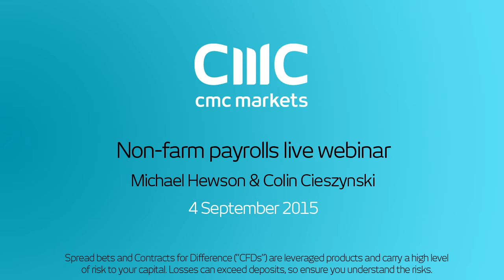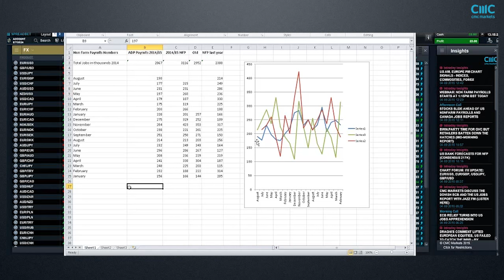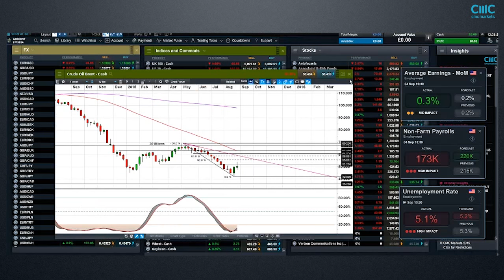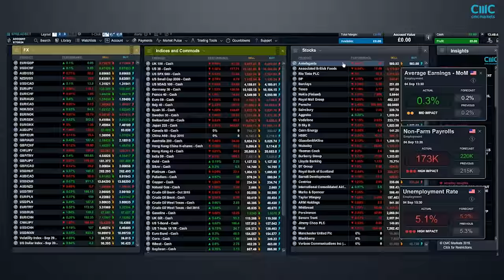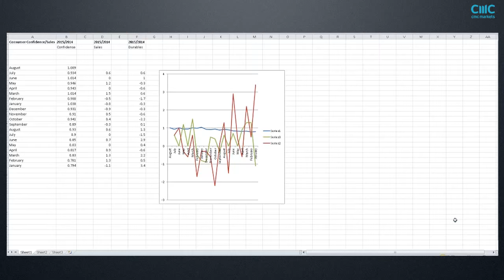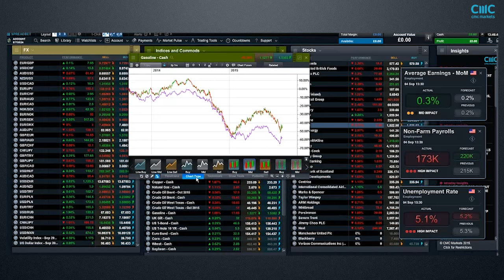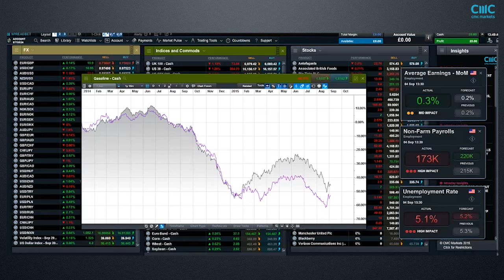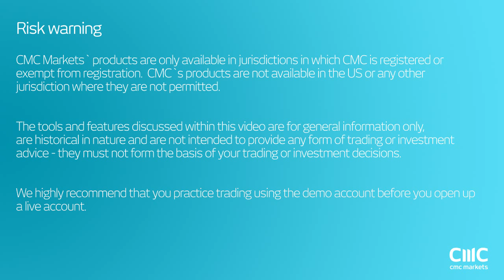Live Non-farm payroll webinar 4 September 2015 - CMC Markets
Join this monthly webinar to watch live as our Chief Market Analyst, Michael Hewson and Chief Market Strategist Colin Cieszysnki, provide running commentary on our most popular markets, before and after the most important economic data release of the month – Non Farm Payrolls.